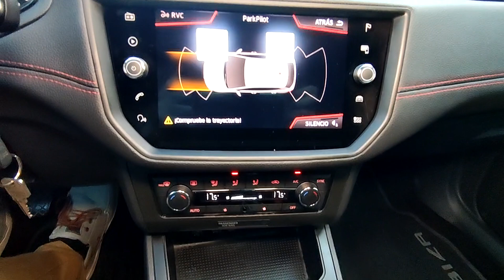Seat Ibiza FR 1.0 Eco TSi 115cv Plus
SEAT IBIZA 1.0 TSI FR PLUS 115CV
... mas información: